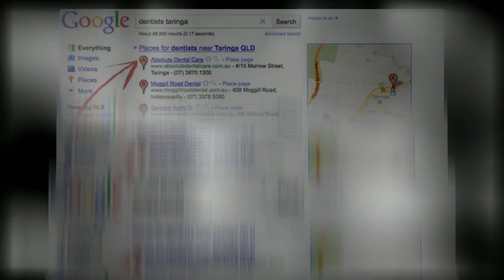Internet Marketing Agency Goffstown Nh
Web marketing is highly techno-functional; unless one is familiar with the transforming technological fads, it is tough to remain competitive in the Website market.

Web marketing consulting services consists of SEO services, web designing, internet site promotion consultation and also site testimonials, site optimization, and also web analytics. Consulting can be by different indicates: in-house IM consulting, over-the-phone consulting, training, one-on-one or whole group consulting, hourly basis consulting, and also regular monthly consulting.

Training can be on e-mail, e-newsletters, and also promotional web content format, notification previewing, outbound notification modifying, show format, customized message, link structures to online search engine, placing ad in fee-based directories, keyword selections, page and also seo, and also web analytic services.

Internet analytics deal with the examination of website style, consumer interface, transaction approaches, and also reporting demands. On examining these criteria, consulting is offered with a proposal that outlines structural changes to be highlighted in the site, and also gauges to boost data management. Educating on web analytics offers skill advancement process for internet marketing technique formulations, site evaluation making use of concrete aspects, online search engine and also project evaluation.

Web marketing consulting services assist define on-line company and also item offerings, give skilled insight to promote items, increase the variety of customers seeing a web site, and also boost brand recognition.

On the internet company needs constant updates of technology and also market settings. With a limited budget plan and also operational resources, local business entrepreneurs are commonly constricted to spend their income on promotional or advertising and marketing steps. However, by approaching the right Web marketing consulting experts, one can get their website to pull its share of the load and also include brand-new company.